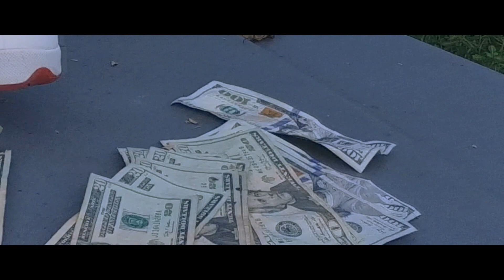Jboii - Why You Flexin "Diss"